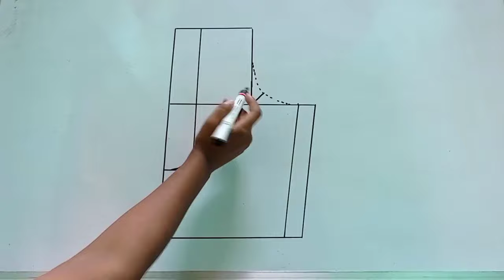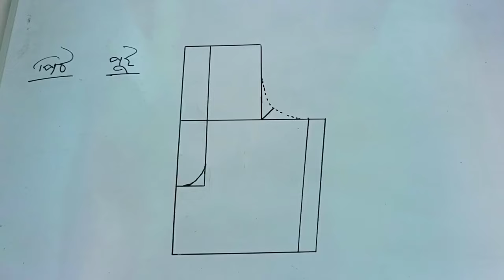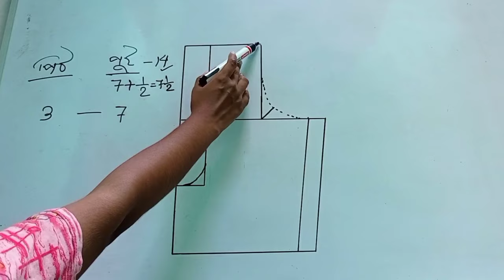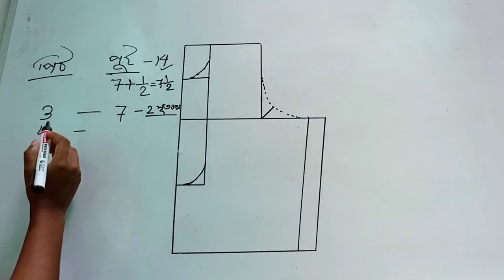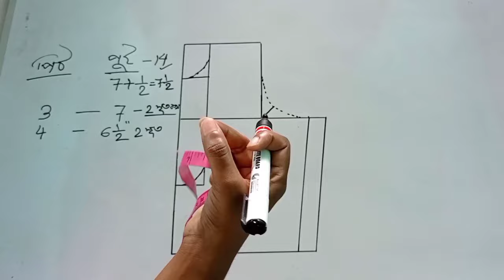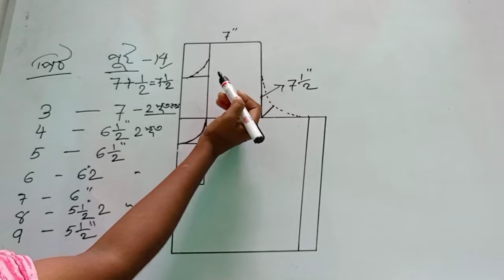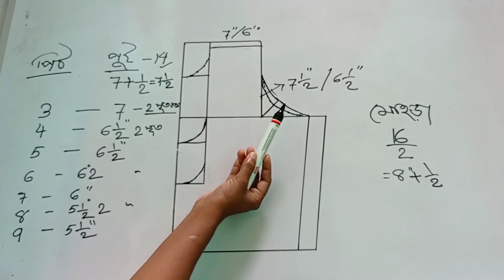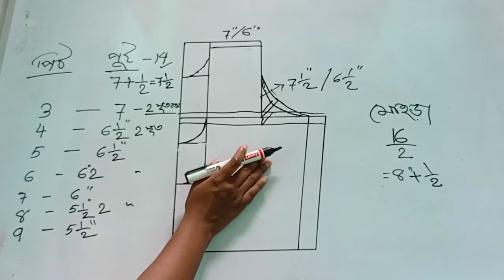ক্লাস-৩০: সঠিক নিয়মে পুটের মাপ/আরমহোল/তালপাট/মোহড়ার মাপ নেওয়া শিখুন।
📞☎️Online Stitching Class করার জন্য নিচে দেওয়া নাম্বারে যোগাযোগ করুন:-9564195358